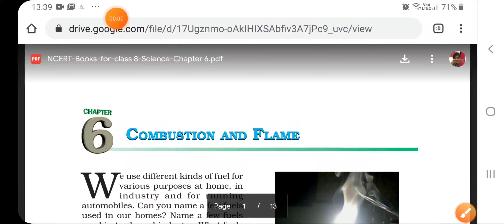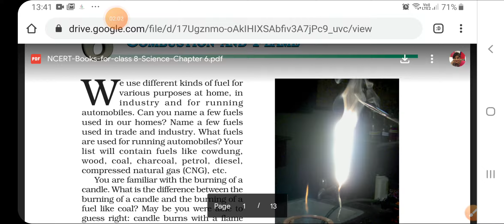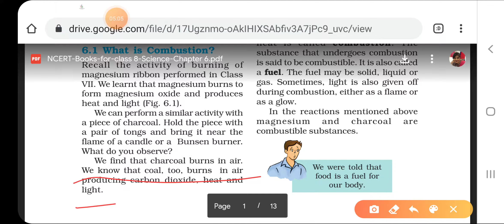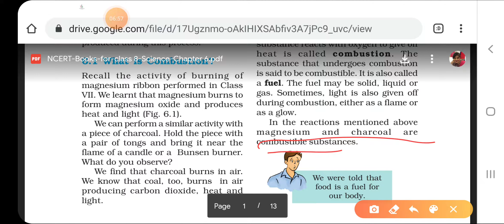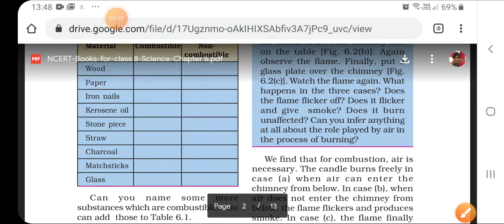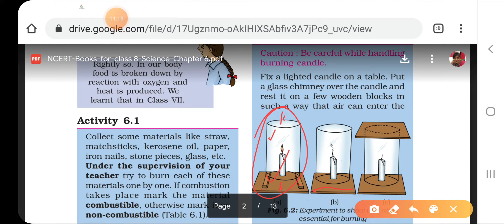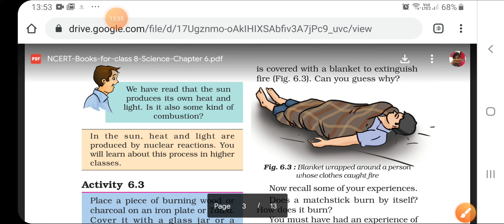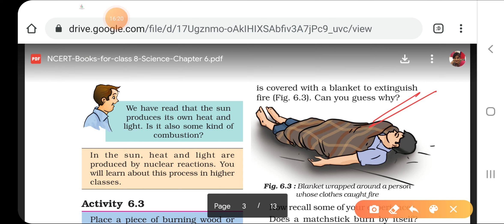Combustion and Flame ,class 8, NCERT,( part 1) complete explanation in Hindi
Combustion and Flame ,class 8, NCERT,( part 1) complete explanation in Hind part 2